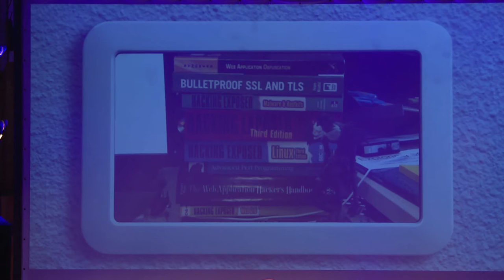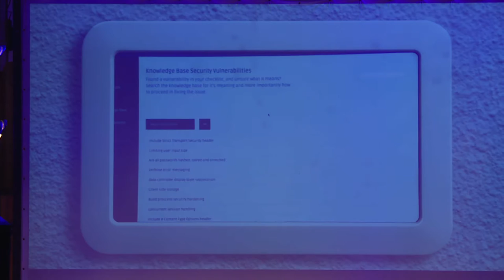10.5. Game of Toons: winnaar “Weirdest hack” met Glenn ten Cate en Hans Valk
Team Sesamstraat, wist tijdens Game of Toons de meeste bijzondere hack te plegen. Jurylid Glenn ten Cate (Security Engineer Schuberg Philis) en juryvoorzitter Hans Valk  (@hansvalk1970 en CEO Quby) vertellen waarom. Tot de uitreiking was dit team anoniem. Toen Patricia Zorko, directeur Cybersecurity bij NCTV, de prijs in ontvangst nam was dat een bijzondere verrassing.

Toon, de slimme thermostaat, wordt gebruikt in 300.000 huishoudens. Logisch dat Eneco let op de veiligheid en die ook regelmatig test. Maar, zoals bij elk slim apparaat, kunnen er altijd nog onverwachte kwetsbaarheden zijn. Daarom gingen op 11 oktober in Worm te Rotterdam 10 teams van elk 4 hackers los. 7 teams vonden in totaal 17 kwetsbaarheden, die binnenkort verantwoord onthuld worden.

Zie de andere video’s van deze bijzondere editie van Tek Tok late night voor de twee andere winnende teams en wat experts te vertellen hebben over cyber security, energie en Internet of Things.